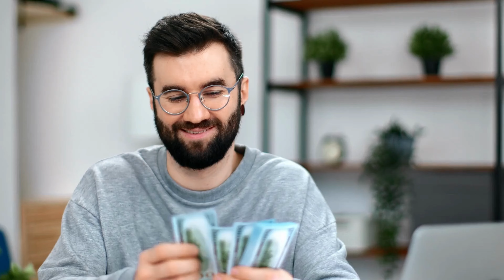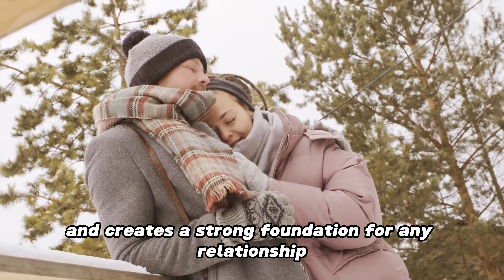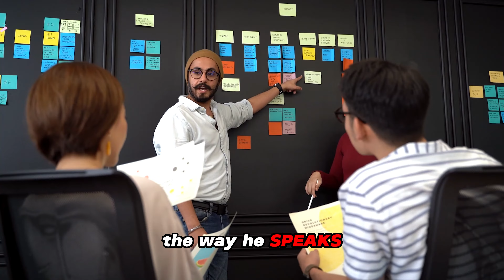10 Things Women INSTANTLY Notice About High Value Men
If you're looking for ways to improve your relationships with women, then you'll want to watch this video! In it, we'll share 10 things women instantly notice about high value men.

By understanding what makes a high value man attractive to women, you can start building more fulfilling and meaningful relationships with women. Watch this video and learn what to do to attract women and create lasting love relationships!

Welcome to the Become The High Value Man channel! Our main focus is helping men enhance themselves and become the best versions of who they can be.

Here, you'll find informative videos covering various topics such as becoming a high-value man, developing alpha male qualities, receiving dating advice, building confidence, exploring the characteristics of high-value men, attracting women, and self-improvement for men.

Our goal is to assist you in unlocking your untapped potential so that you can lead a successful and satisfying life. Thank you for tuning in to our channel!